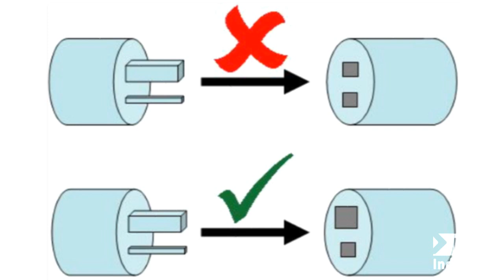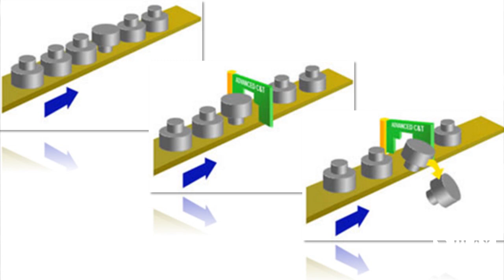À prova de erros, Poka Yoke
Tem certas situações em que um controle firme e um processo capaz não é o suficiente para produzir um produto de alta qualidade. Certas circunstâncias em que o que está em jogo é a saúde e integridade física de uma pessoa mediante a utilização de um produto e para que isto seja garantido se faz necessário um método que seja realmente a prova de erro e que garanta de maneira resoluta o não acontecimento do problema, a isto damos o nome de Poka Yoke.

Entenda mais sobre a qualidade, para isso existem algumas ferramentas essenciais para o seu funcionamento, são elas:

📖 Conteúdos em PDF para você acelerar seu conhecimento, baixe gratuitamente o seu E-book